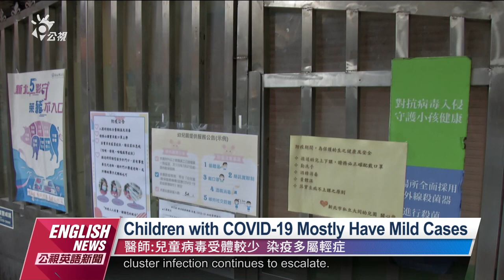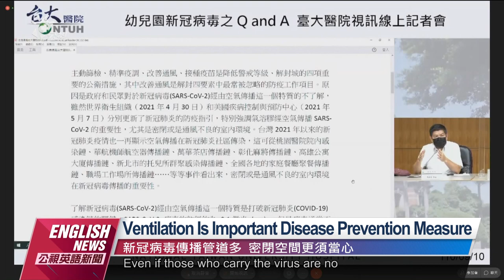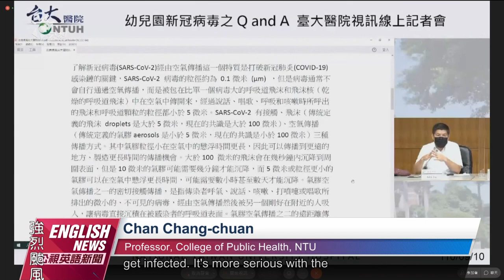20210909 PTS English News｜Typhoon Chanthu likely to reach Taiwan on September 11